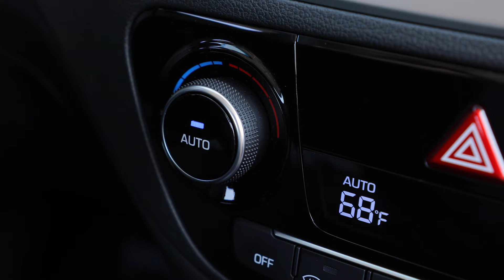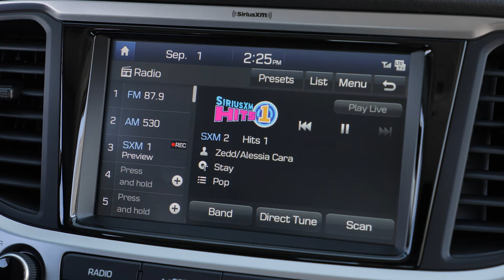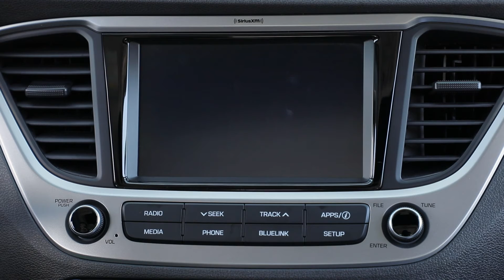2021 Hyundai Accent Interior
Highlights for the 2021 Elantra

An all-new seventh-generation Elantra compact sedan with new vehicle platform
Longer wheelbase, wider stance, lower roofline
Second Hyundai vehicle with Sensuous Sportiness design identity
An everyday exotic four-door-coupe look with innovative molding and engineering technology
Wireless Apple CarPlay and Android Auto make connecting easy
Hyundai’s optional Digital Key allows Elantra to be unlocked, started and driven without a physical key via a smartphone or NFC card
Production to begin at Ulsan, Korea and at Hyundai Motor Manufacturing Alabama in the fall with shipments to dealers in the fourth quarter
An enhanced natural-language voice-recognition system with Speech-to-Meaning and Deep Meaning Understanding technologies and lots of feature controls
Standard SmartSense safety and convenience technologies
Two available 10.25-inch multimedia screens under one piece of glass